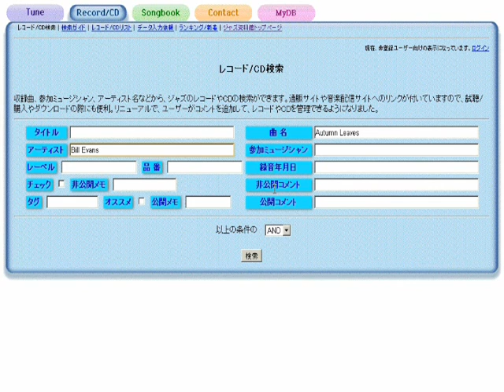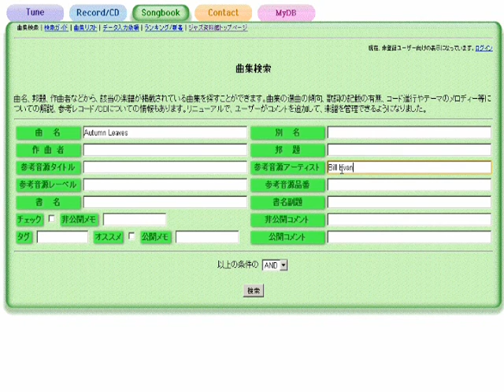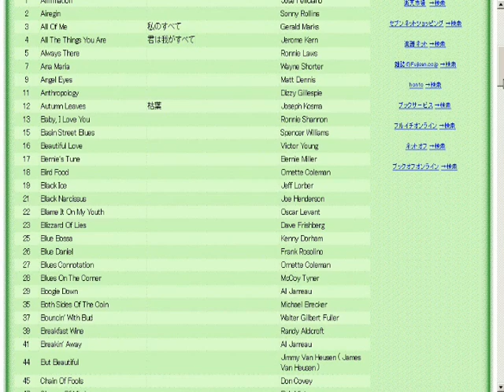Oh! My Pa-pa - ジャズスタンダード曲テーマ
作曲：Paul Burkhard
演奏（打ち込み）：藤井紀行@ジャズ資料館